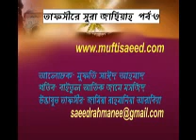সুরা জাছিয়ার তাফসীর পর্ব- ৩ মুফতি সাঈদ আহমাদ